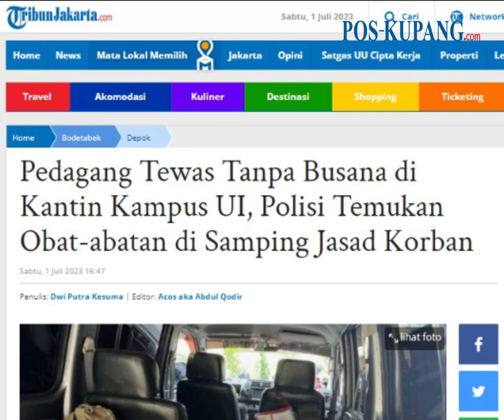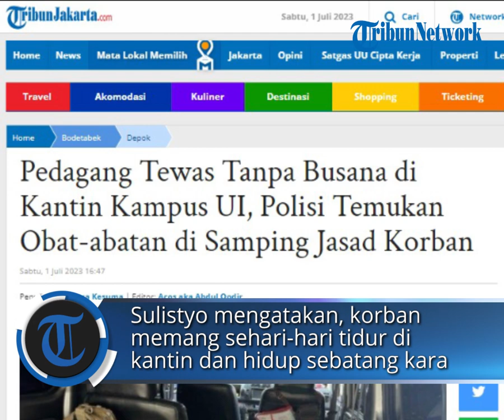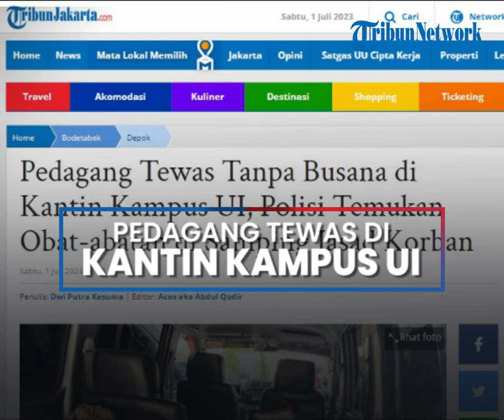Pedagang Tewas Tanpa Busana di Kantin Kampus UI, Polisi Temukan Obat-abatan di Samping Jasad Korban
POS-KUPANG.COM - Pedagang yang ditemukan tewas di area kantin Kampus Universitas Indonesia (UI, Beji, Kota Depok, pada pagi hari ini, diduga sakit.

Pasalnya, ditemukan beberapa obat-obatan di samping jasad korban.

"Ya di samping tubuhnya ada beberapa obat-obatan," kata Kanit Reskrim Polsek Beji, Iptu Sukirno, dikonfirmasi di ruangannya, Sabtu (1/7/2023). (POS-KUPANG.COM, Dwi Putra Kesuma/TribunJakarta.com)

Artikel ini telah tayang di TribunJakarta.com dengan judul Pedagang Tewas Tanpa Busana di Kantin Kampus UI, Polisi Temukan Obat-abatan di Samping Jasad Korban

Penulis  : Dwi Putra Kesuma/TribunJakarta.com
Editor  : Acos aka Abdul Qodir/TribunJakarta.com
VPO   : Leo R